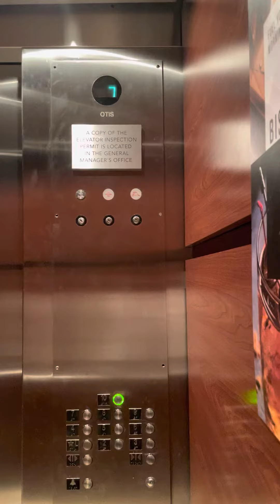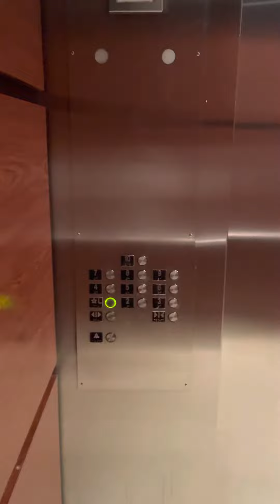Otis Traction Elevators at Courtyard Marriott Buckhead Atlanta, GA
These elevators are worn out. The buttons keep getting stuck in. These elevators could use a little help and some improvement.